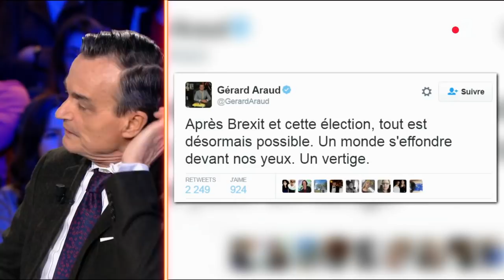Gérard Araud - On n'est pas couché 1er février 2020